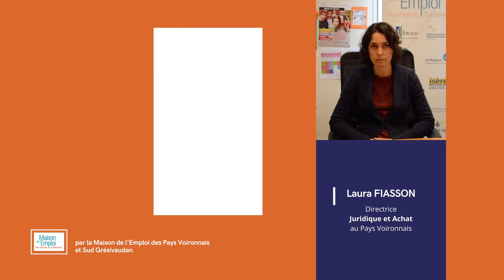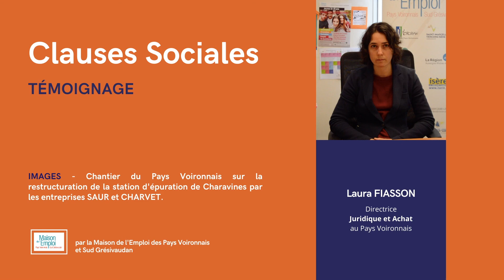Clauses sociales : la Maison de l'Emploi accompagne les donneurs d'ordre dans leur mise en oeuvre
La Maison de l’Emploi, par le biais de son facilitateur, assiste la Communauté du Pays Voironnais dans le mise en œuvre et le développement des clauses sociales dans ses marchés publics.

Témoignage de Laura FIASSON, Directrice du service juridique et achats de la Communauté du Pays Voironnais